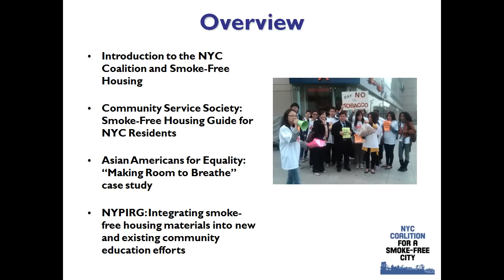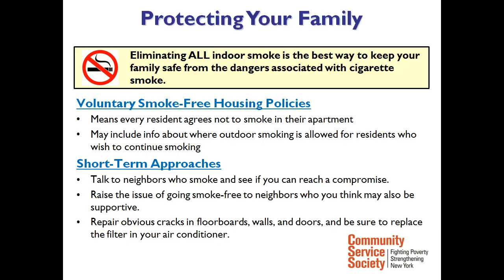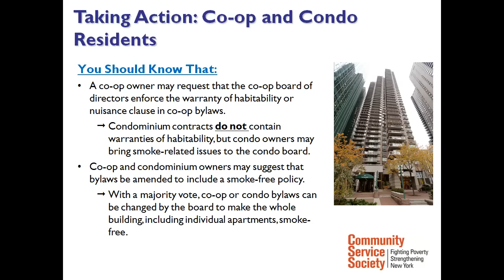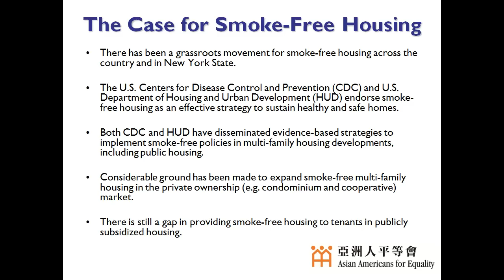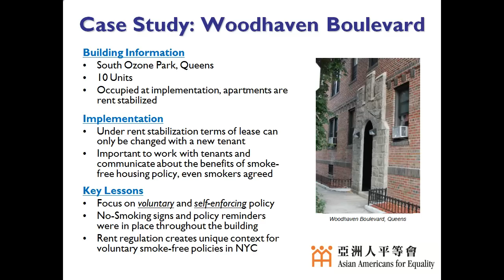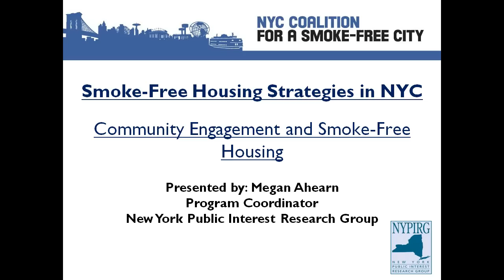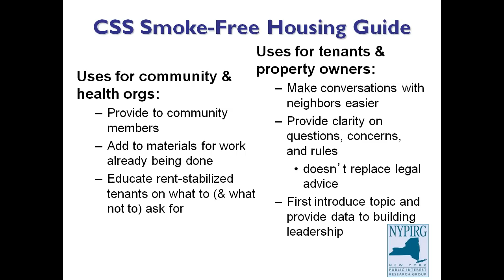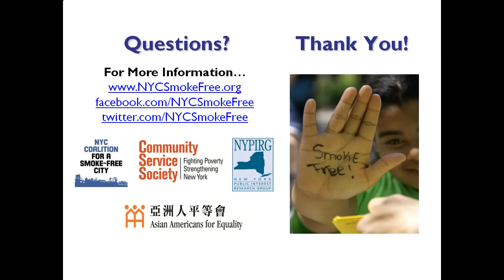Smoke-Free Housing Strategies in New York City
Community Service Society of New York (starts at 4:13): Smoke-Free Housing: A Guide for the Residents of New York City, presented by Arianne Slagle, Health Policy Director.

Asian Americans for Equality (16:44): Making Room to Breathe:  A Case Study of Smoke-Free Housing in NYC, presented by Douglas Nam Le, Director of Policy and Leadership Development.

New York Public Interest Research Group (31:16): Community Engagement and Smoke-Free Housing, presented by Megan Ahearn, Program Coordinator.